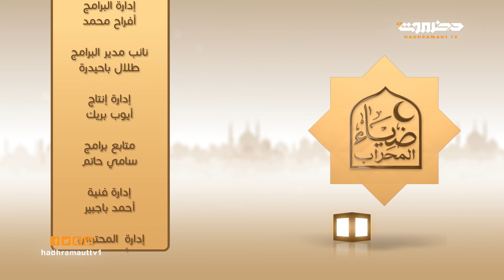برنامج ضياء المحراب | مسجد الصفاء | الحلقة 14